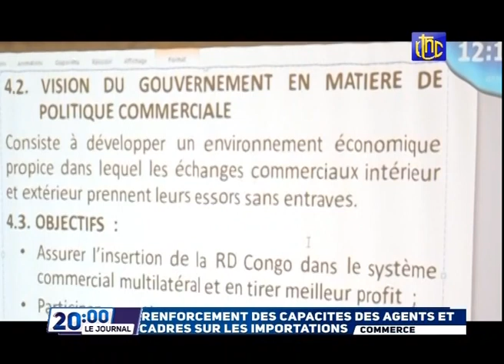LE CHEF DE L'ÉTAT RESTE EN FONCTION JUSQU'À L'ORGANISATION DES ÉLECTIONS. QU'EST CE QUI SE PASSE?